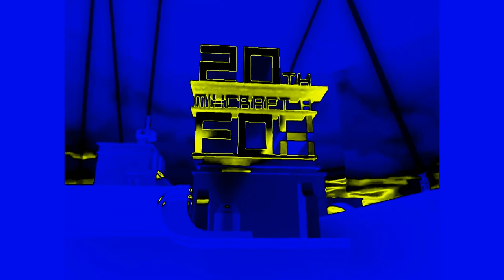(REQUESTED) 20th Mixcraft 8 Fox (1995) in PowerCityNight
Requested by Tweetykachu